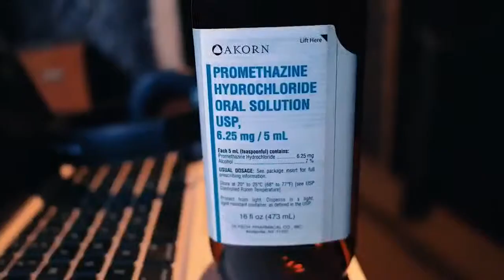Chino Nino Brown Last studio Session of 2017 on his Bday 12/21